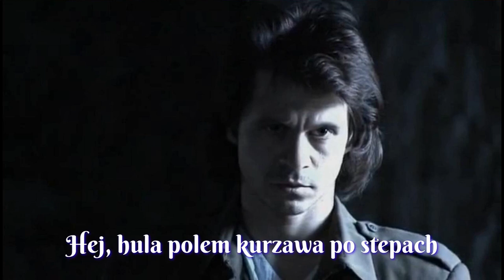Ukraińska pieśń anarchistyczna Гей, гуляє полем курява по степам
"Hej, hula polem kurzawa po stepach". Ukraińska piosenka poświęcona Nestorowi Machno w wykonaniu chóru Wertep. Polskie napisy.

Українська махновська пісня
Украинская анархистская песня о Махно

Niczego nie propaguję ;)

Jeśli lubisz takie klimaty, zapraszam na mojego bloga z opowiadaniami i przemyśleniami

Слова: Олексiй Бондаренко
Вик: Гурт Вертеп

Oryginalny tekst:
На руках червоні кайданів рубці,
А поза спиною хлопці-молодці.
Каторга минула, гинуть всі пани,
Уставай зі мною, годі сидіти.

Швидше з-під застріхи зброю витягай,
Буде, буде вільним степовий наш край.
Німця-австіяка тягнем до гілля,
Пана й комісара садим на паля.

   Гей, гуляє полем курява по степам,
   Під прапором чорним суне отаман.
   З обрію до обрію воленька без меж,
   Гей, нас не впіймаєш, не візьмеш.

Діточок та жінку в хаті залиши,
Вороних летючих з плуга розпряжи.
Та стрічки на груди, в бричку — кулемет,
За селянську долю рушимо вперед.

Як на Перекопі білих порубав,
Зради більшовицької жертвою упав,
Як понад Дунаєм перейшов кордон,
Цвинтар у Парижі — отамана сон.